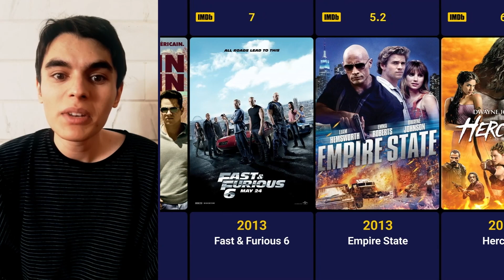Dwayne Johnson Movies (2001-2022)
🌟 **Dwayne Johnson: The Rock's Cinematic Triumph** 🎥

Get ready for a thrilling ride as we explore the action-packed filmography of the one and only Dwayne Johnson. From his electrifying performances in the "Fast & Furious" series to the blockbuster hits like "Jumanji: Welcome to the Jungle" and "San Andreas," The Rock's cinematic journey is a rollercoaster of adrenaline and entertainment.

🏆🎭 Join us for a deep dive into the larger-than-life characters, the jaw-dropping stunts, and the undeniable charisma that define Johnson's remarkable career. Let's celebrate the cinematic triumph of Dwayne Johnson's movies! 🍿✨